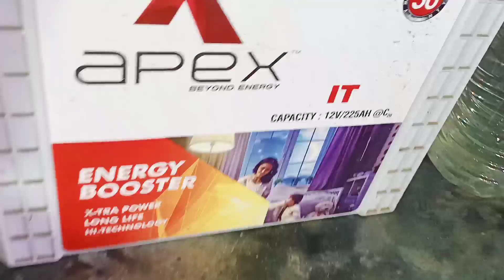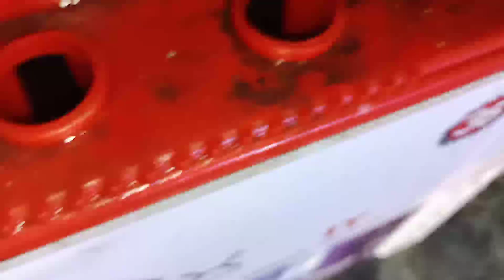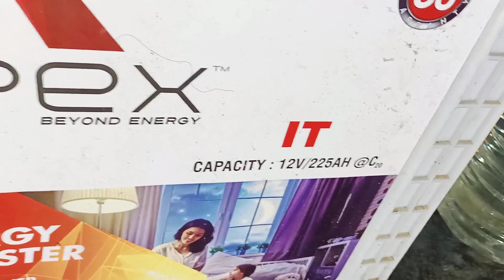पानी डालने का सही समय, How To Water Fill In Tall tubular Inverter Battery,